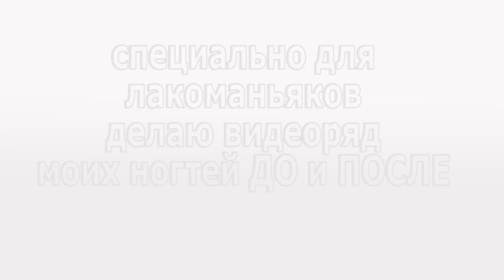ПРОСТЫЕ ПРАВИЛА по УХОДУ за ногтями / ЧТО ИЗМЕНИЛО МОИ НОГТИ? ДО и ПОСЛЕ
Продукты из видео:
Укрепитель для ногтей "Умная эмаль"
SPA-уход для ногтей с экстрактом морских водорослей LADY ROSE